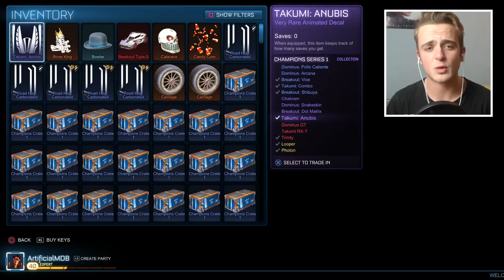ANOTHER CERTIFIED MYSTERY UNIVERSAL DECAL | 2,000 Subscriber Rocket League Crate Opening & GIVEAWAY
Be sure to watch the whole thing to find out how to win the giveaway! This is also another INSANE crate opening! ENJOY! Happy Thanksgiving to all my American viewers :')

Steam: pickapixel